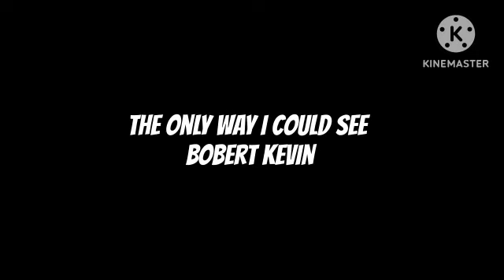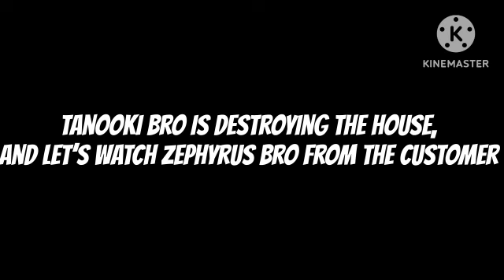Tanooki bro for hire #10: Texas de Brazil (finale) (ft. 11 troublemakers)